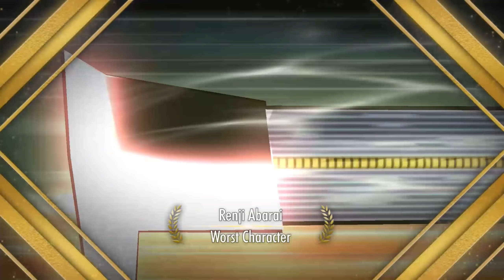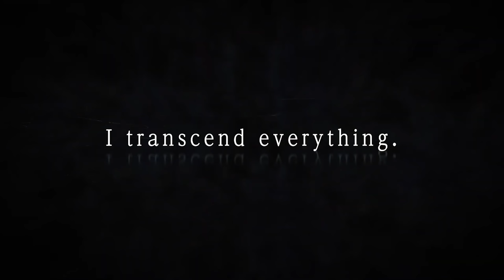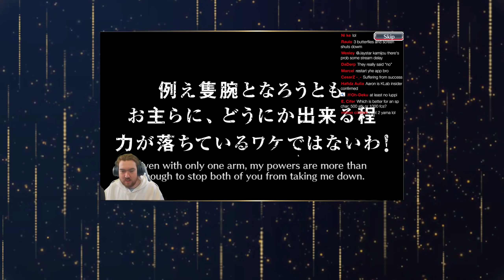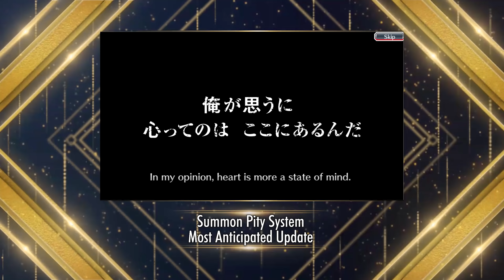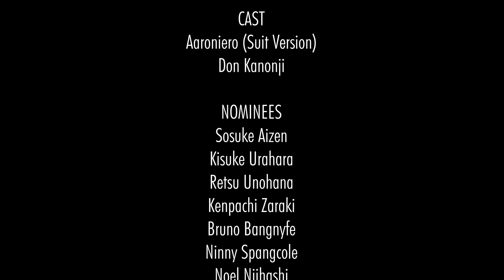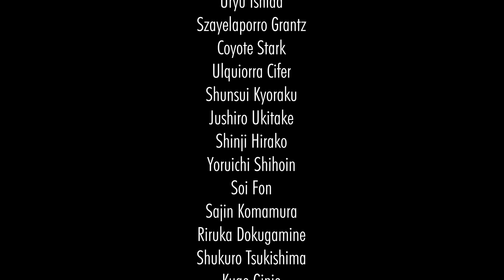BLEACH BRAVE SOULS AWARDS 2021!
Celebrate a year's worth of characters with the Bleach Brave Souls Awards for 2021!

Video Title: BLEACH BRAVE SOULS AWARDS 2021!

Timeline:
0:00 - Intro Video!
1:00 - Bleach Brave Soul Awards Begins!
1:52 - Best Premium Award!
3:30 - Best Limited Award!
5:23 - Best Soul Bomb Award!
7:16 - Best Resurrection Award!
9:12 - Best Artwork Award!
11:15 - Best Character Design Award!
13:04 - Most Overrated Award!
14:59 - Most Underrated Award!
17:09 - Most Fun Character Award!
19:49 - Worst Character Award!
22:08 - Best Character Award!
25:13 - Best Banner Award!
27:13 - Worst Banner Award!
28:59 - Best Feature Award!
31:01 - Worst Feature Award!
32:47 - Most Anticipated Update Award!
34:39 - Most Anticipated Character Award!
36:37 - Outro!
37:31 - Credits!